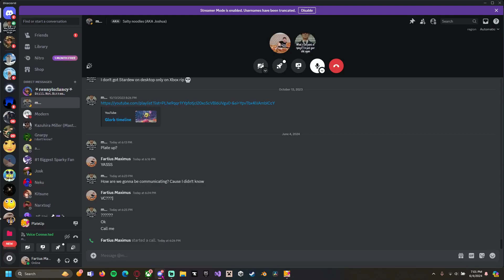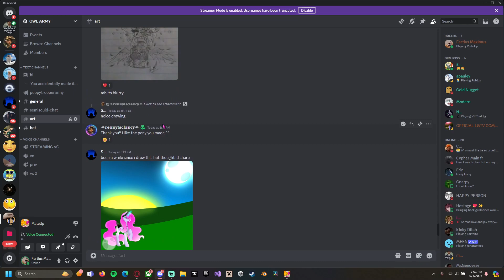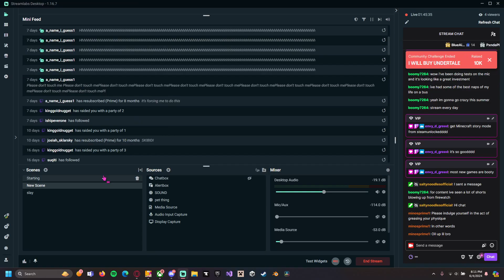NOOB TRIES TO GET VICTORY ROYALE FT JULIO (6/4/24)